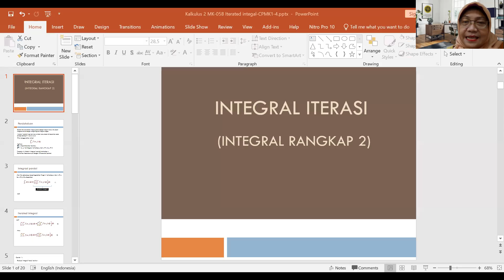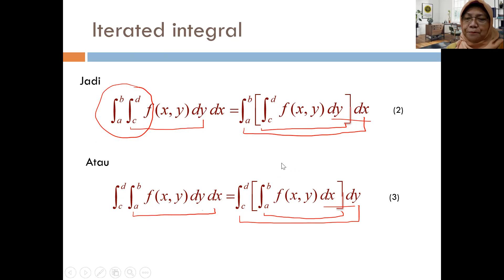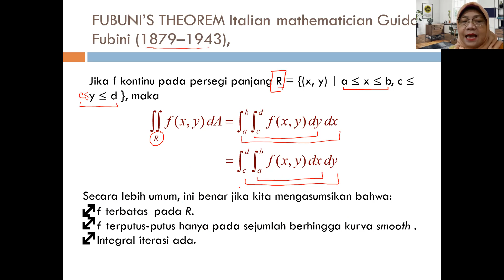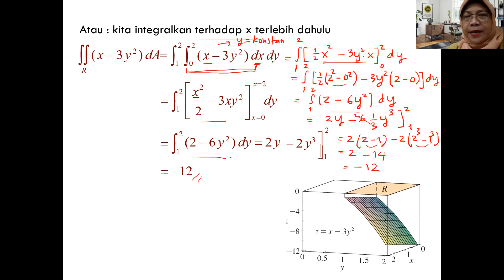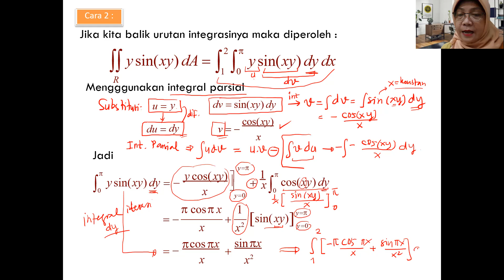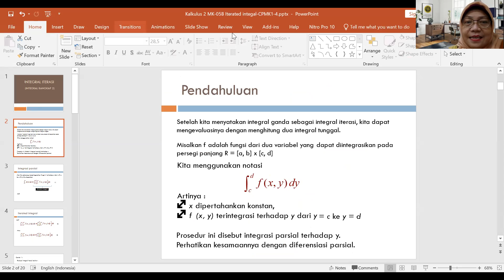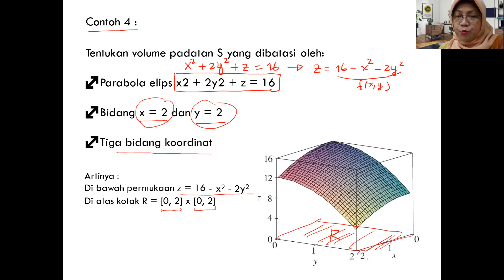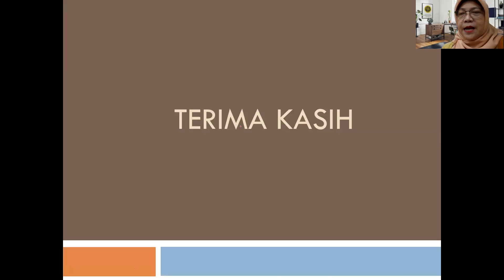Mudah Memahami Integral Iterasi (PART 2) pada Integral Rangkap 2, Contoh Soal & Pembahasannya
Mudah Memahami Integral Iterasi (PART 2) pada Integral Rangkap 2, Contoh Soal & Pembahasannya, untuk mata kuliah Kalkulus 2 Mahasiswa Teknik.
Link Pembahasan Soal Integral: